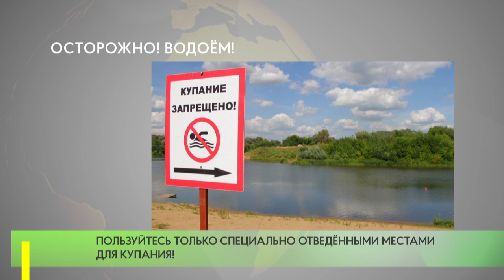Осторожно! Водоём!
Западное отделение Центра Государственной инспекции по маломерным судам главного управления МЧС России по Московской области напоминает: водоем — источник повышенной опасности!